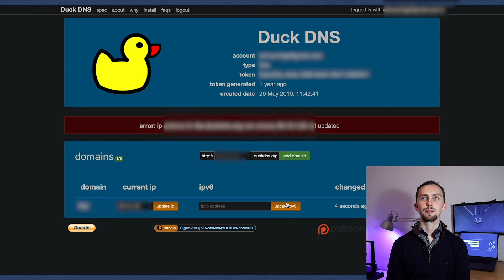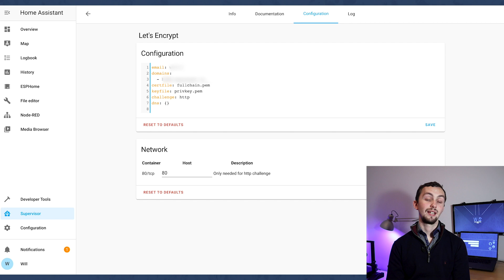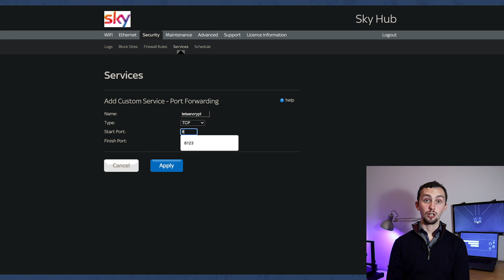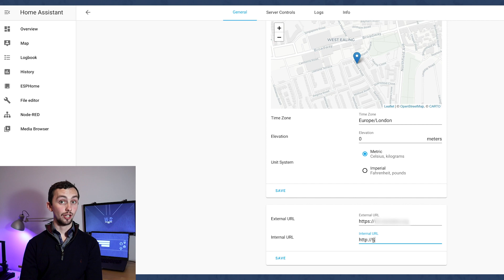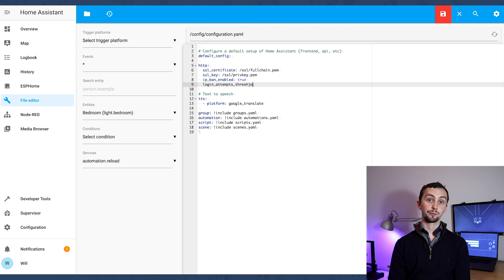Home Assistant - Back To Basics 4: Duck DNS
A walkthrough of installing and configuring Duck DNS and Let’s Encrypt to give you secure, remote access to your home assistant.

This video is in my Back to Basics Beginners series for Home Assistant - keep an eye out for the next one.

Intro: 0:00
Background: 0:45
Duck DNS: 3:24
Router: 5:08
Final bits: 6:24

All opinions in this video are my own, and completely unbiased - they do not represent any entity with which I have, am, or will be associated.

▼ My HA setup

Raspberry Pi 3B+
64GB San-Disk

▼ Amazon Products

Amazon Music Unlimited
Amazon Business

▼ Camera Gear

Canon M50
Manfrotto Element Tripod
Boya Mic
64GB San-Disk

▼ DJI Products